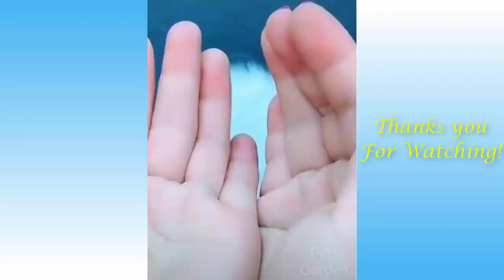funny cats, dogs